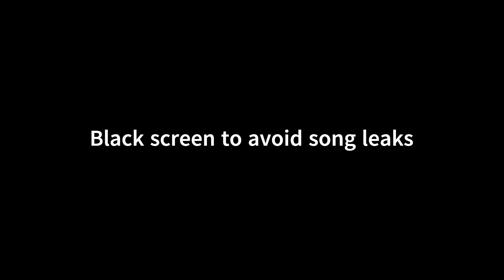Why Friday Night Funkin' DELUXE V2 will not be on Psych Engine v.0.7.2h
So yeah the new Psych engine update is not good
Also enjoy a little bit of footage of the updated Triple Trouble
Spongebob video used:

The original Dad Battle Erect chart is made by Amorosita